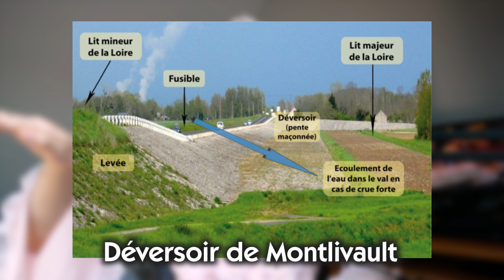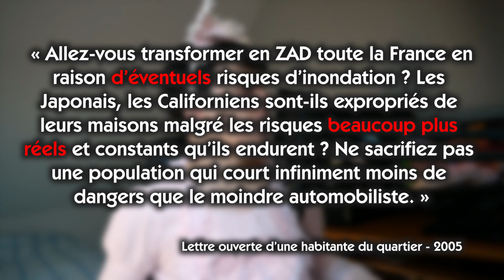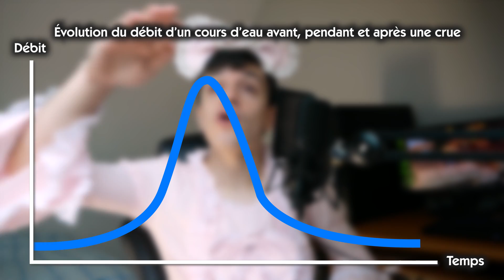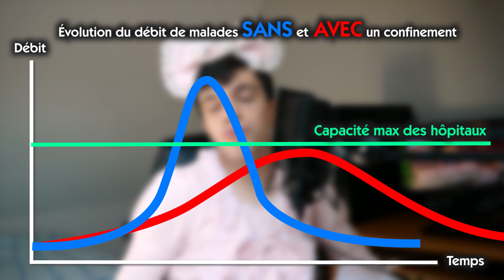L'OUBLI du risque d'inondation (à Blois)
Lors de l'allocution présidentielle qui annonce le confinement de la population pour freiner l'épidémie en cours, Emmanuel Macron a annoncé que "des catastrophes que l'on pensait impossible adviennent". Pourtant, ne se sont-elles jamais produites ? Je vous explique dans cette vidéo pourquoi nous avons oublié certains risques, et pourquoi il est important d'avoir conscience des risques qui sont susceptibles de nous atteindre pour ne pas nous retrouver démunis au moment de la crise.